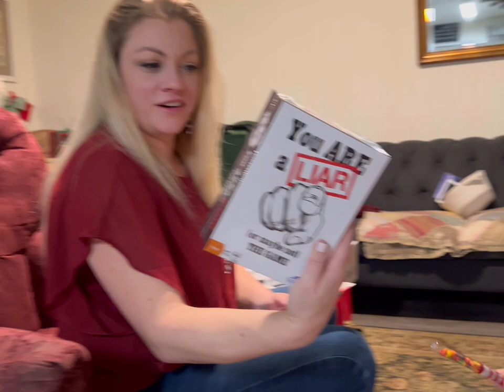Christmas 2022 Family and Unboxing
Dinner and games at Grandpa Jim and Grandma Lisa’s house. Opening presents with Alley and Grandma Candi. At home opening presents.